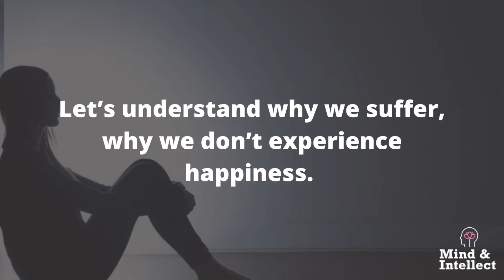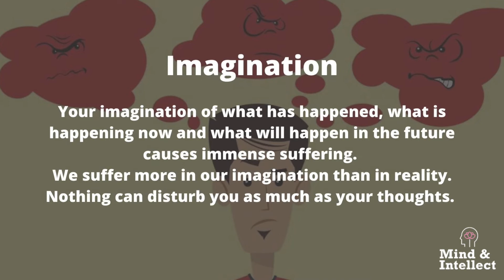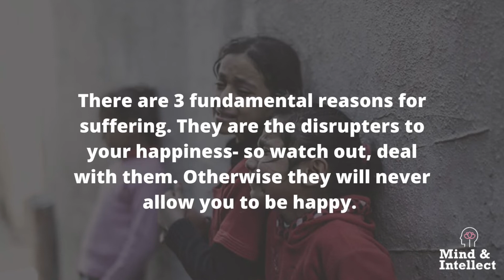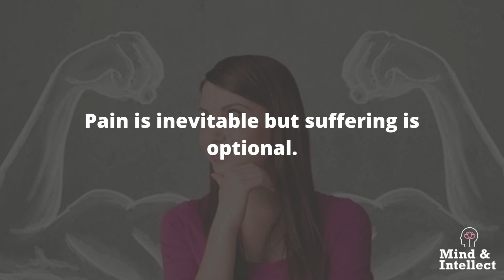Why do we Suffer | S A Sreedharan | Mind&Intellect | Vedanta | Every Sunday short video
S A Sreedharan affectionately called as Sreedharanji is a new-age philosopher and a self-management expert, he has over 23 years in the study and research of ancient wisdom and its practical application in the modern world. His focus has been to help individuals to live life to their full potential, experiencing peace and prosperity. He has conducted over 9000 lectures all over the world to a diverse audience.

In this video, Sreedharanji explains why most people suffer, the main reasons and what needs to be done to gain peace and happiness. This video will help you to bring clarity in thinking and purity of emotions. Don't miss it!